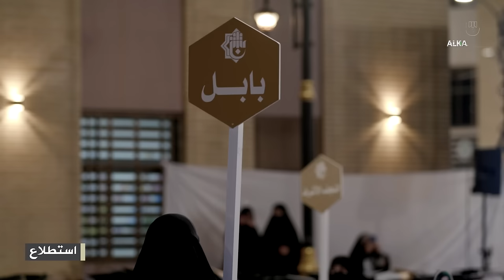آراء أساتذة الجامعات والطالبات المشاركات في حفل تخرج دفعة بنات الكفيل المركزي